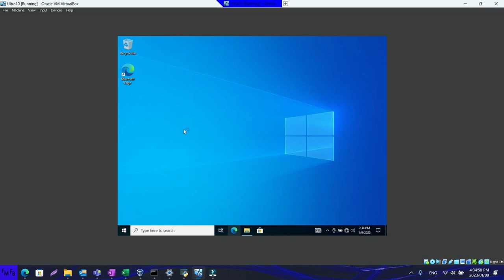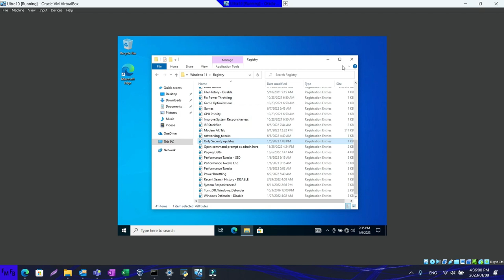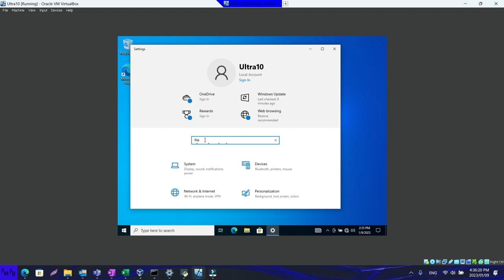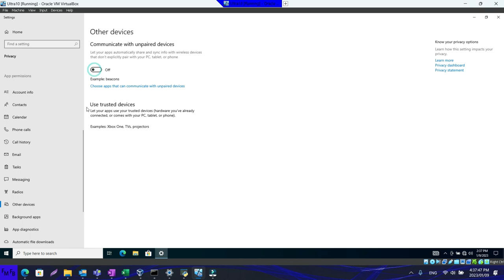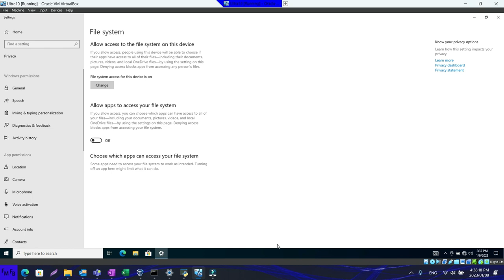Ajustes para mejorar el desempeño de windows